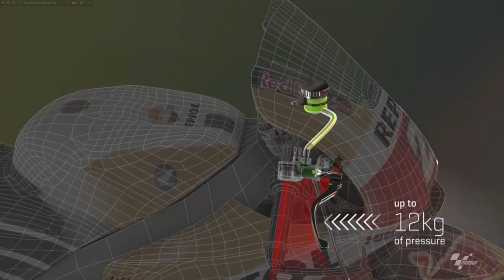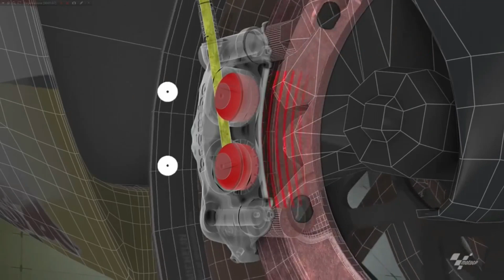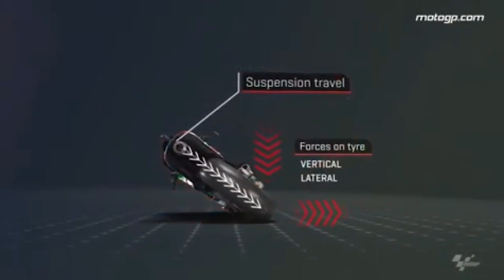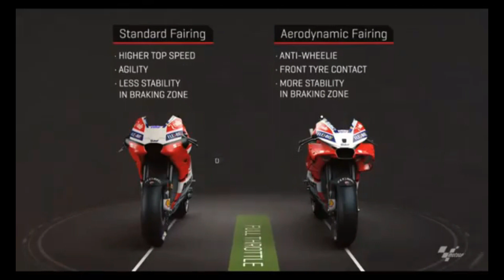Teknologi Canggih Pada Motor MotoGP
Video berikut menampilkan beberapa kompilasi teknologi yang akan sangat berpengaruh besar pada hasil balapan motogp